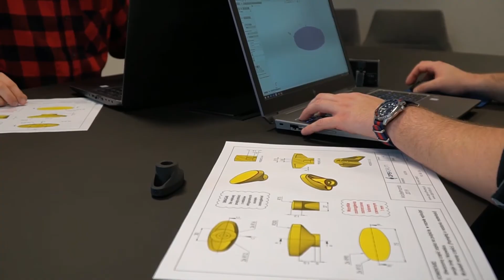Fast and Studious - Studencki Konkurs SOLIDWORKS Modelmania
Weź udział w zawodach i zmierz się ze studentami z całej Polski!

Model Mania to zawody organizowane przez SOLIDWORKS nieprzerwanie od 21 lat. Uczestnicy mierzą się w konkurencji polegającej na jak najszybszym zamodelowaniu części 3D na podstawie udostępnionej dokumentacji płaskiej.

Użytkownicy SOLIDWORKS w Polscemieli do tej pory okazję sprawdzić się w Model Manii organizowanej przez DPS Software podczas DPS FORUM, czy w trakcie targów.

Przedstawiamy Wam całkowicie nową formułę Modelmanii. "Fast and Studious" to cykl comiesięcznych konkursów modelowania na czas dla studentów i uczniów.

Oprócz cennych nagród, takich jak CADMouse’y, sprzęt, podręczniki, czy vouchery szkoleniowe, Uczestnicy będą zdobywać punkty rankingowe. Zwycięzca klasyfikacji generalnej zdobędzie w czerwcu nagrodę główną – manipulator 3DConnexion. Zapinamy pasy, 3… 2… 1.. START!

Wejdź na stronę, poznaj zasady oraz regulamin i sprawdź terminarz najbliższych etapów Grand Prix.

Muzyka:
1) II Buono, II Brutto, II Cattivo - Ennio Morricone
2) Sandstorm - Darude
3) Chariots od fire - Vangelis